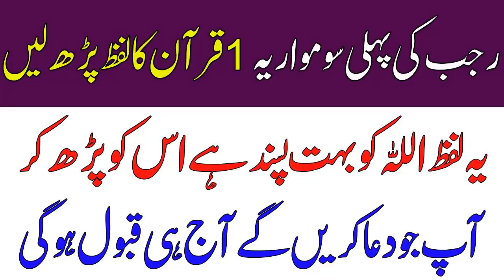Rajb Ki 1st Somwar Peer Ke Din Ka Wazifa -ALLAH Hu Samad -Rajab ul Murajjab Fazilat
Assalam o Alikum is video main allah hu samad ka wazifa ha